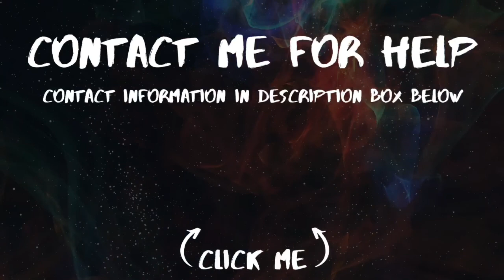How to SPEED UP Your Manifestation! DON'T WAIT for Your Manifestation to Come!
In this video I talk delaying your manifestation by waiting for it. This will put you into the energy of lack and any kind of lack mentality cannot possibility manifest the happy outcome you desire.

I am explaining this by a personal story that happened to me and that triggered the impulse to record this video for you! In this video I tell you what you can do instead - remember, you attract what you are!

Manifesting is not used to fix problems, it is meant to help you create the life you want, unfortunately this will not work when frustrated or constantly checking the 3D for your manifestation to come... However, if you have a desire, it is yours, you simply have to stop blocking you manifestation to come - waiting is blocking it from coming into your life!

Etsy (NEW!): MagiqueSoulAscensionCoach (here you can book coaching as well)